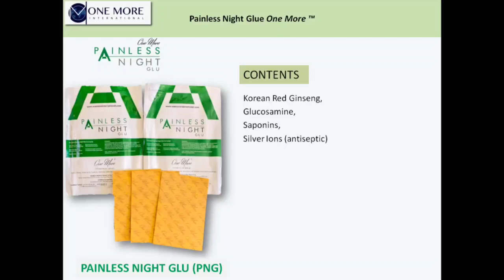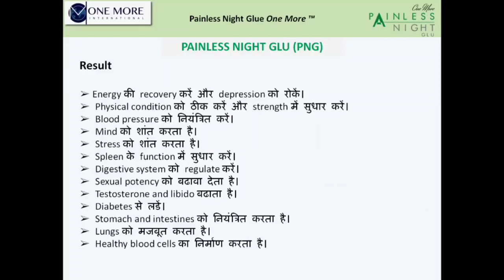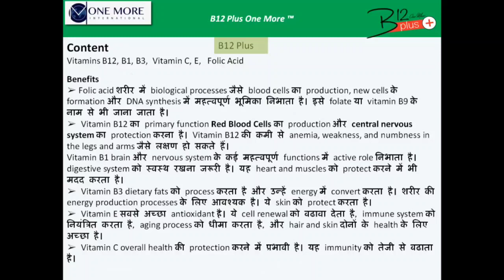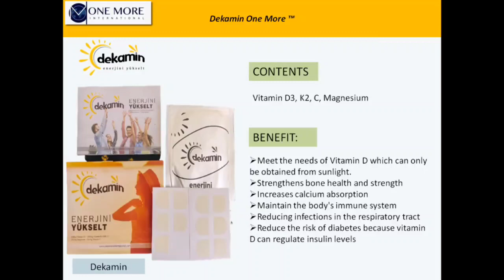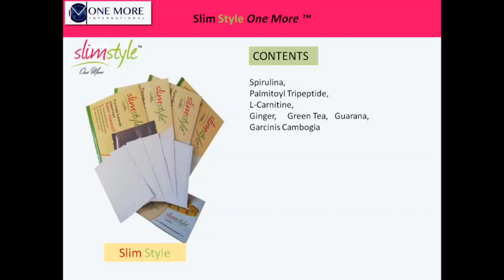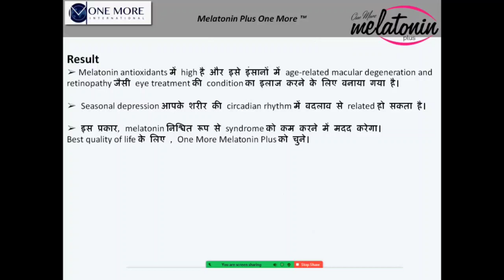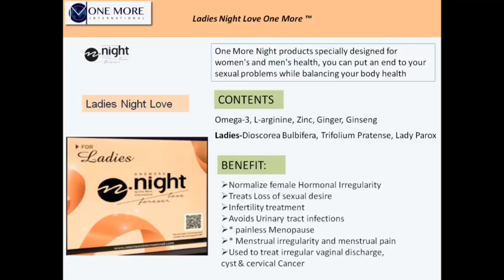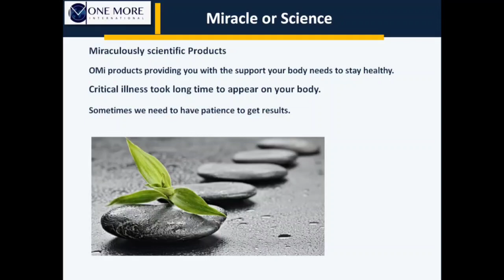One More International | Product Details | Painless Night Glue | Hindi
One More International | PNG |Painless Night Glue | videoads |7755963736

Registration Video

For Registration Click Below.